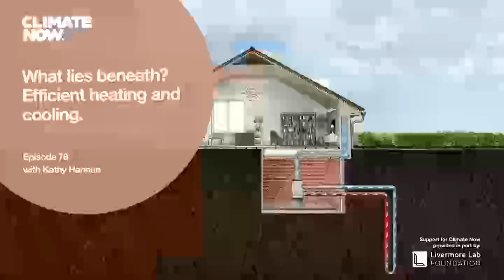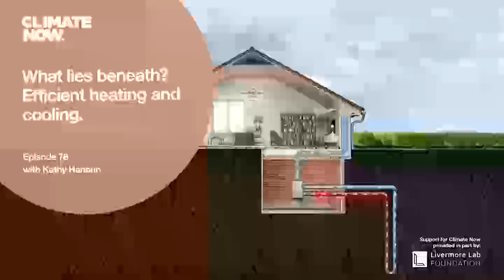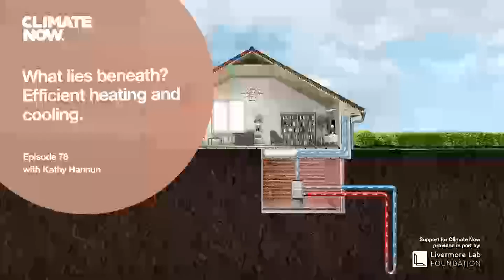What lies beneath? Efficient heating and cooling.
Can Earth’s geothermal heat warm - and cool - your home?

The hottest day ever recorded on Earth was on July 10, 1913. Thermometers in California’s Death Valley measured 134oF. The coldest day ever recorded on land (not on an Antarctic ice sheet) was in the tiny Siberian settlement of Oymyakon, which got as cold as -90oF on February 6, 1933. But anyone standing in either of these locations, on these days of extreme hot and cold, were a mere 30 feet away from much more reasonable temperatures - about 50-60oF. They only needed to dig down. Bedrock is not a very good conductor of heat, and as such - even when atmospheric temperatures fluctuate wildly, geothermal temperatures - the temperature of the subsurface - remains relatively constant.

Climate Now sat down with Kathy Hannun, co-founder and president of Dandelion Energy to learn how geothermal heat pumps take advantage of stable subsurface temperatures to produce highly efficient and low-cost heating and cooling systems for buildings.  Stay tuned to find out how these systems work, why they are likely the most efficient way of controlling indoor climates, what obstacles are slowing the wholesale conversion of furnaces and air conditioning units to geothermal heat pumps, and how those obstacles can be addressed.

Who is Climate Now?
Climate Now is an educational multimedia platform that produces expert-led, accessible, in-depth podcast and video episodes addressing the climate crisis and its solutions, explaining the science, technologies and key economic and policy considerations at play in the global effort to decarbonize our energy system and larger economy.